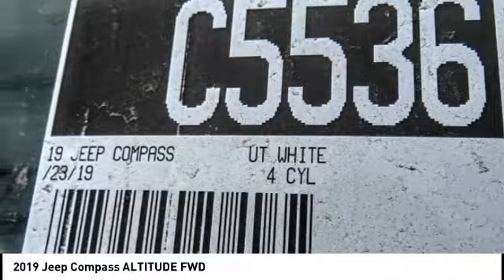2019 Jeep Compass MONTEREY PARK ROSEMEAD EL MONTE MONTEBELLO LOS ANGELES C5536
2019 Jeep Compass ALTITUDE FWD

1100 W Main St.

BRAVO CHRYSLER DODGE JEEP RAM OF ALHAMBRA, PROUDLY SERVING LOS ANGELES, SAN GABRIEL VALLEY, MONTEREY PARK, EL MONTE, AND SURROUNDING CALIFORNIA LOCATIONS. THIS WHITE 2019 Jeep COMPASS IS EQUIPPED WITH A 2.4L I4, AUTOMATIC TRANSMISSION, AND RECEIVES AN ESTIMATED 22 City/31 Hwy MPG. CONTACT BRAVO CHRYSLER DODGE JEEP RAM OF ALHAMBRA TO SCHEDULE A TEST DRIVE AND TAKE THIS 2019 Jeep COMPASS HOME TODAY, OR VISIT OUR SHOWROOM CONVENIENTLY LOCATED AT 1100 W. MAIN STREET ALHAMBRA, CA 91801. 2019 Jeep COMPASS ALTITUDE FWD $7,096 off MSRP! 22/31 City/Highway MPG 4D Sport Utility 2.4L I4 FWD 6-Speed Aisin Automatic Factory MSRP: $30,695 Bravo Chrysler Dodge Jeep RAM dealership is a new kind of dealership, where we put our customers needs first. We are located in Alhambra, CA, just miles east from the Downtown Los Angeles area. Our dealership has been proudly serving the Los Angeles area and the San Gabriel Valley community under our new ownership as of June 6, 2017. When coming into contact with our dealership, you will receive personalized attention from all of our employees. We are a honest and transparent dealership that is willing to reach a fair deal with you! We always maintain an up-to-date inventory of nearly 400 units, with a wide selection of new and certified pre-owned Chrysler, Dodge, Jeep, and Ram vehicles and other pre-owned vehicles of other makes and models for you to choose from. When shopping for a new vehicle you will get assigned a professional Product Specialist to help you complete your purchase. Our Service Department does not fall behind, we have on-hand knowledgeable Service Advisor s that offer multi-lingual service in English, Spanish, and Mandarin Chinese. Prices do not include government fees and taxes, any finance charges, any dealer document processing charge, any electronic filing charge, and any emission testing charge. Prices of vehicles on this website do not necessarily include accessories that may have been installed on any of our vehicles at the dealership. Advertised selling price does NOT apply to leases. Here at Alhambra Chrysler Dodge Jeep Ram, we will work with you on getting the most value for your current vehicle trade in, no matter the condition it is in, and get you into the new or pre-owned vehicle you want! While every reasonable effort is made to ensure the accuracy of this information, we are not responsible for any errors or omissions contained in the description for this vehicle. Please verify any information in question with our professional sales staff. All applicable rebates require proof of qualification and proper documentation before vehicle delivery. Please call to see if you qualify for additional factory rebates! Price does not include safety and security package, tax, title, registration or documentation fees. Not all customers will qualify for all rebates. Price does includes: $1,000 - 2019 Retail Bonus Cash CACKA1. Exp. 09/03/2019, $1,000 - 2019 Retail Consumer Cash 71CK1. Exp. 09/03/2019, $750 - Chrysler Capital 2019 Bonus Cash 44CKB3. Exp. 09/03/2019 Stock #: C5536 | VIN: 3C4NJCBB3KT789205 | 2019 Jeep COMPASS UT Bravo Chrysler Dodge Jeep Ram